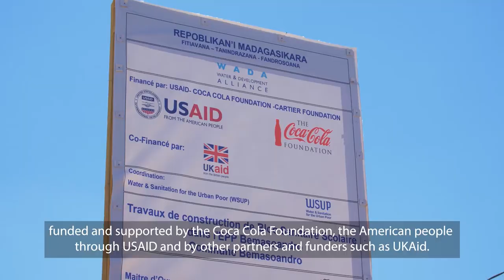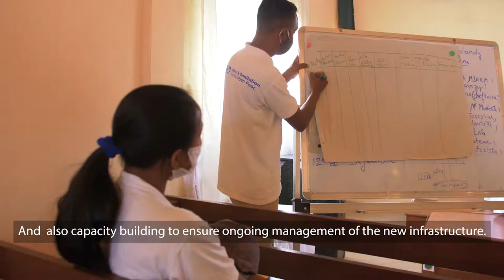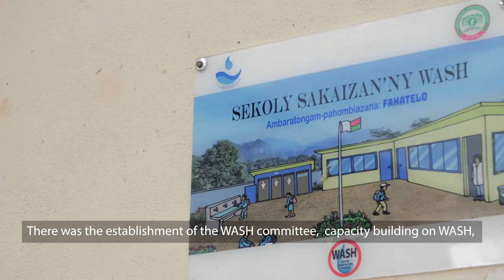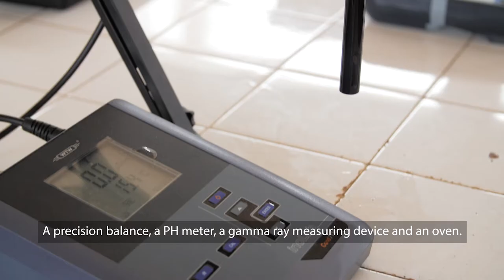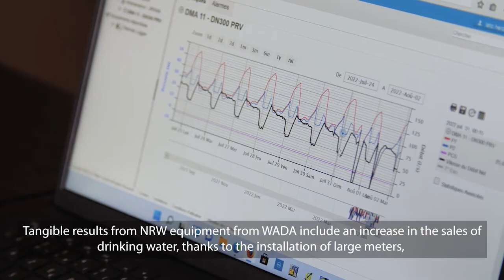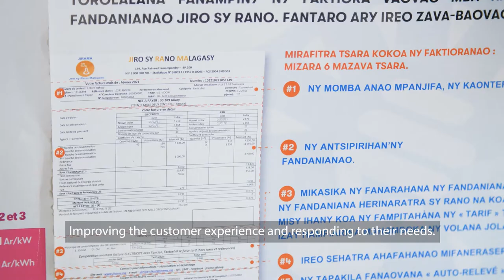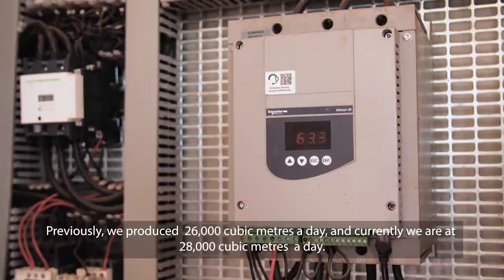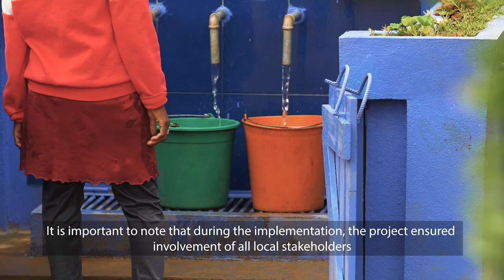WADA: Five years of positive change in Madagascar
The Water and Development Alliance, financed by USAID and the Coca-Cola Foundation and implemented by WSUP and JIRAMA, has left a legacy of better water, sanitation and hygiene. The five-year programme benefitted more than 500,000 low-income residents in the cities of Antananarivo, Mahajanga and Toliara.